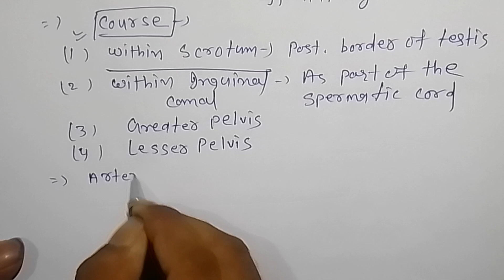Vas deferens | Ductus deferens | Anatomy,,| vasdeferens function anatomy, clinical feature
ductus deferensc general feature,, length